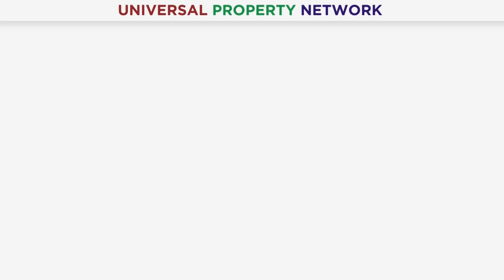Most Important Information About Lahore Smart City | Complete Details | Why Increase demand of LSC?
Lahore Smart City Most Important Information. Why Increase demand of LSC? LSC will Change Everything after new booking. Lahore Smart City is a mega housing venture, Pakistan's 2nd smart city project. The location of this society is outstanding, moreover, the recently approved Lahore Ring Road interchange further adds value to it. Lahore Smart City payment plan boost the value of this project making it an ideal choice for residence and investment gains in Lahore. Investment in this mega venture is beneficial for all as soon the new deals are launching. Moreover, if you have any queries or need any information about this video then please contact our Real Estate Consultant.

Mr. Hafiz Muhammad Bilal